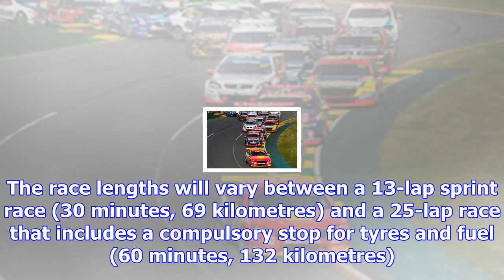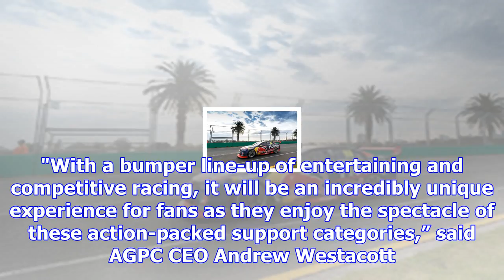Supercars grand prix race format confirmed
As revealed by Motorsport.com, there will be a single race on Friday, two races on Saturday, and a f...